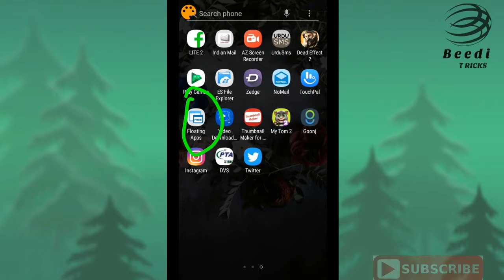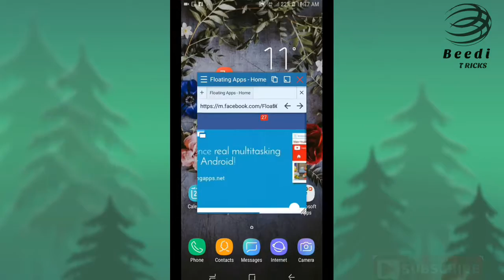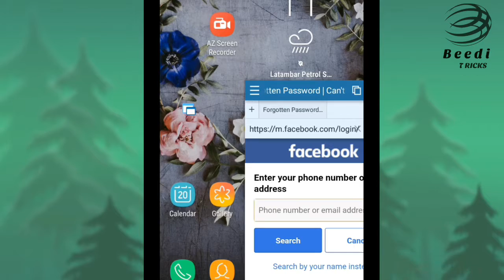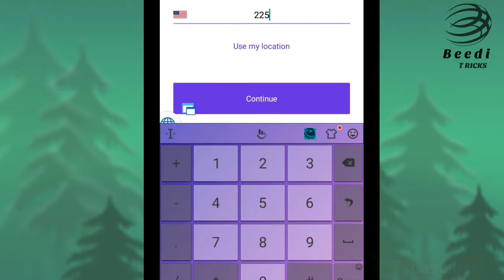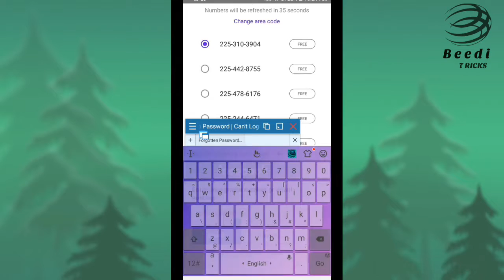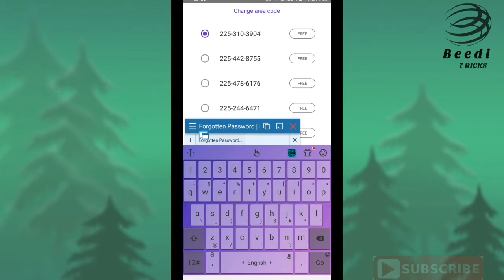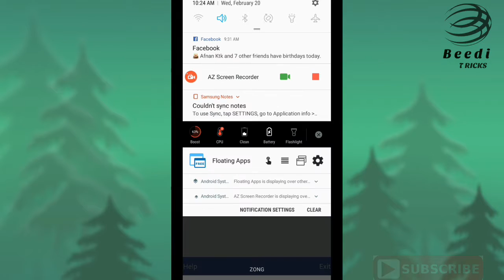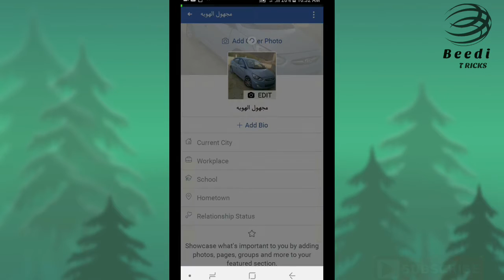How To Clone Account in TextNow||New trick 2019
UMMED KRTA HUN K YE VIDEO AP LOGON KO BAHOT PASAND AYEE HOGI AGR VIDEO PASAND AYEE HO TOH PLZZ YAR CHANNEL KO SUBSCRIBE KRY OUR BELL ICON PRESS KRY TA KEH JB BHI MAIN KOI NEW VIDEO UPLOAD KRUU TOH TORND NOTIFICATION AP KO MIL JAE...😊😊